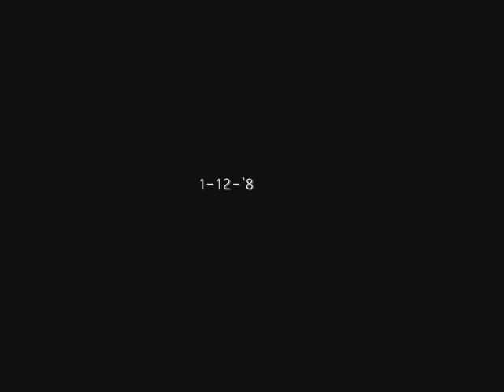VULVAX ANIMAL MAGNETISME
VULVAX MEAT DE WILDE GANZEN.